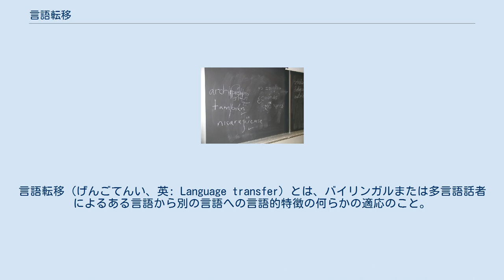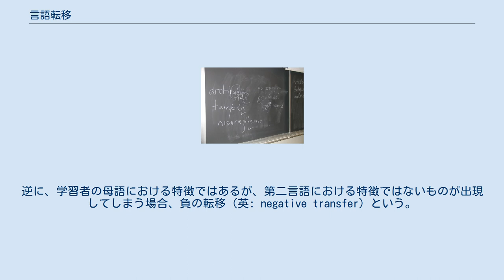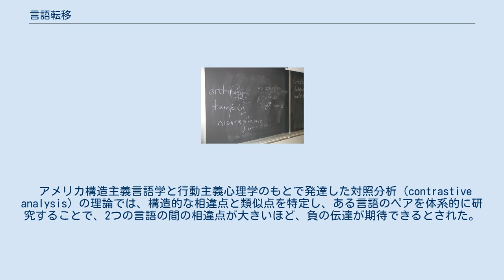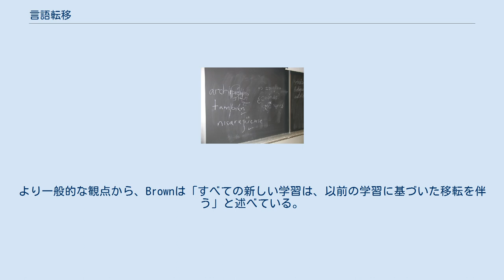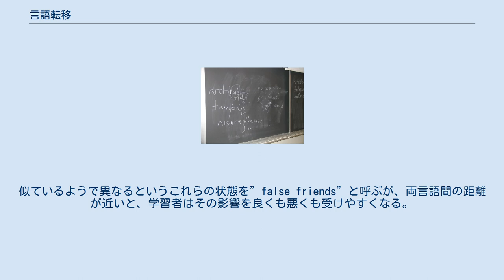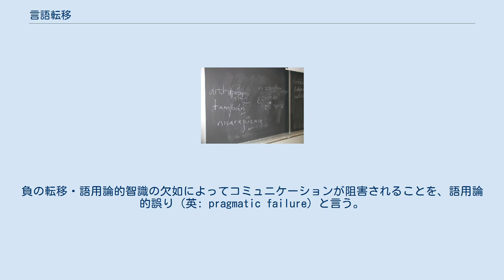言語転移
言語転移（げんごてんい、英: Language transfer）とは、バイリンガルまたは多言語話者によるある言語から別の言語への言語的特徴の何らかの適応のこと。
母語転移（ぼごてんい）ともいう。
言語転移は、同時バイリンガル（simultaneous bilingual）の言語獲得において、成熟した話者の第一言語（L1）から獲得しようとしている第二言語（L2）へ、またはL2からL1へ戻る際に、両方の言語にまたがって起こる可能性が指摘されている。
言語転移（L1干渉、言語的干渉、交差言語的影響とも呼ばれる）は、英語学習と教育の文脈で最も一般的に議論されているが、第二言語に翻訳する際のように、ある言語のネイティブレベルの運用能力を持っていない場合、どのような状況でも起こる。
また言語移行はバイリンガルの子どもの言語習得においてもよく取り上げられる話題であり、特に一方の言語が支配的な場合には、バイリンガルの子供に頻繁に発生する。
 スペイン語の正書法で使われるüと急性アクセント記号に関する学生の試行錯誤の様子が映し出されているハーバード大学の教室黒板。
 学習者の母語における特徴であり、第二言語の規範の一部に当てはまるものが出現することを、正の転移（英: positive transfer）という。
逆に、学習者の母語における特徴ではあるが、第二言語における特徴ではないものが出現してしまう場合、負の転移（英: negative transfer）という。
 言語間距離が近い言語ほど正の転移が現れやすく、遠いほど負の転移が現れやすい。
 日本語母語話者が英語を学習する際の例として、以下が挙げられる。
 両言語の関連する単位や構造が同じである場合、言語的な干渉によって、正の伝達と呼ばれる「正しい」言語産出が行われる（ここでは、「正しい」意味は、ほとんどのネイティブスピーカーの受容性[acceptability]と一致するものである）。
例としては、同根語の使用が挙げられる。
一方で、負の転移（言語的干渉）は、誤りの原因として議論されることが多く、これは第一言語と第二言語の構造が異なる場合に生じやすい。
 アメリカ構造主義言語学と行動主義心理学のもとで発達した対照分析（contrastive analysis）の理論では、構造的な相違点と類似点を特定し、ある言語のペアを体系的に研究することで、2つの言語の間の相違点が大きいほど、負の伝達が期待できるとされた。
例えば、英語では曜日の前に前置詞が使われる（"I'm going to the beach on Friday."）が、スペイン語では前置詞の代わりに定冠詞が使われる（"Voy a la playa el viernes."）。
 英語を母国語とするスペイン語初心者は、言語使用時に英語に依存してしまうため、必要のないときに前置詞を使用してしまうことがある。
もう一つの典型的な負の転移の例は、英語を学ぼうとしているドイツの学生に関わるものである。
ドイツ語の名詞 "Information "は複数形の "Informen "としても使えるので、ドイツの学生はほとんどの場合、英語でも "informations "を使うことになるが、これは文法的には誤りである。
より一般的な観点から、Brownは「すべての新しい学習は、以前の学習に基づいた移転を伴う」と述べている。
これは、L1の初期学習がL2の学習に影響を与える理由を説明するものである。
 負の転移に比べ、正の転移はあまり注目されてず、議論されない傾向にある。
しかしながら、その結果は時として大きな効果をもたらす。
一般的に、2つの言語が似ているほど、また学習者が2つの言語の関係性を認識しているほど、正の転移はより多く起こる。
例えば、英語圏のドイツ語学習者は、ドイツ語の語彙を英語の語彙から正しく推測することができるが、語順、意味合い、コロケーションに関しては異なることが多い。
似ているようで異なるというこれらの状態を”false friends”と呼ぶが、両言語間の距離が近いと、学習者はその影響を良くも悪くも受けやすくなる。
 このように第一言語からの転移は一般に、正しい言語産出をもたらす正の転移や、誤りをもたらす負の転移がある。
それに加え、第一言語からの転移は、ある言語のネイティブ（単一言語話者）話者よりも、ある種の技術的、あるいは分析的な優位性をもたらすことがあるとも言われている。
例えば、...